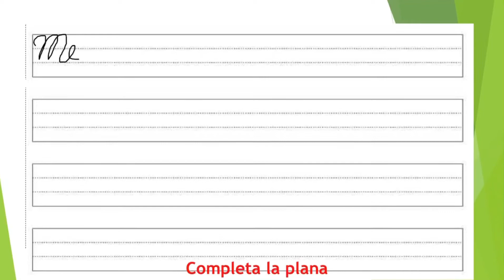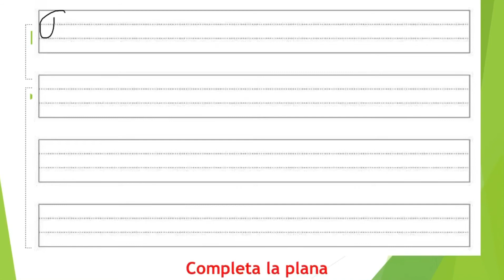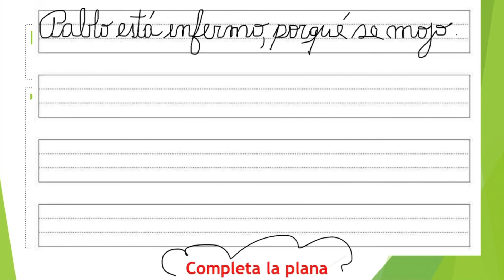Caligrafía 3 “oraciones de causa y efecto” (1 Básico)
Profesora Johanna Burgos T